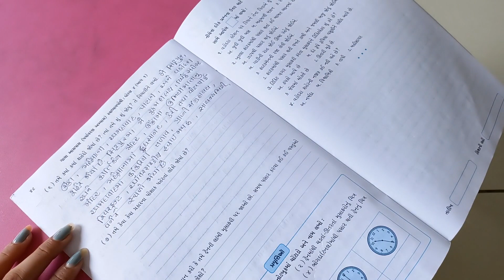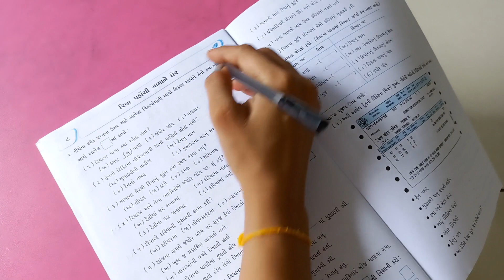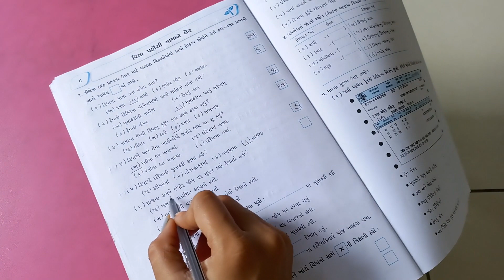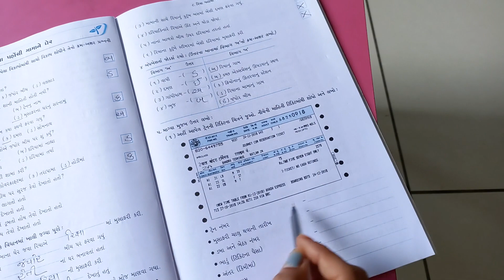ધોરણ ૪ આસપાસ પાઠ ૭ સ્વા પોથી પેજ નંબર ૪૮ થી ૫૧